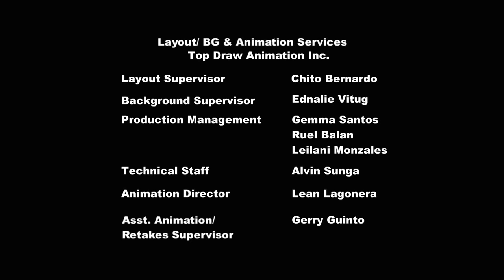My Little Pony Frienship is Magic S02E21 Dragon Quest 720p CZ titulky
My little Pony Friendship is Magic je americká animovaná komedie kde šest kamarádek objevuje kouzlo přátelství a společně o něj bojuje.Představují tzv. Elementy Harmonie s kterými porazily Nightmare Moon jakožto vzor přátelství.Je tu šest poníků... Applejack,Fluttershy,Pinkie pie,Rarity,Twilight Sparkle a Rainbow Dash
Applejack představuje...Čestnost.Fluttershy představuje...Laskavost.
Pinkie představuje...Smích. Rarity představuje...Štědrost.
Rainbow představuje.. Oddanost a Twilight představuje Magii...a všechny tvoří
                                                                                          Elementy Harmonie.

Spike se vydá na drači migraci aby se byl pořádným drakem. ale pak zjistí že je lepší být vychováván jako poník.

Překlad:CZ/SK Bronies    Odkaz:bronies.cz